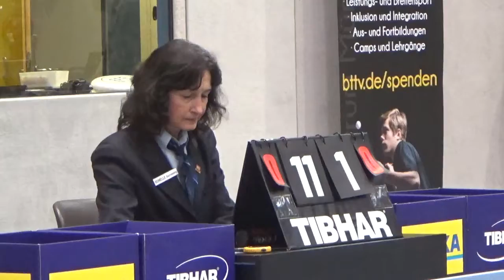Nico Christ TV Hilpoltstein vs Brandenburg Bayer M 20180120 Table Tennis Buxheim Zoom 6